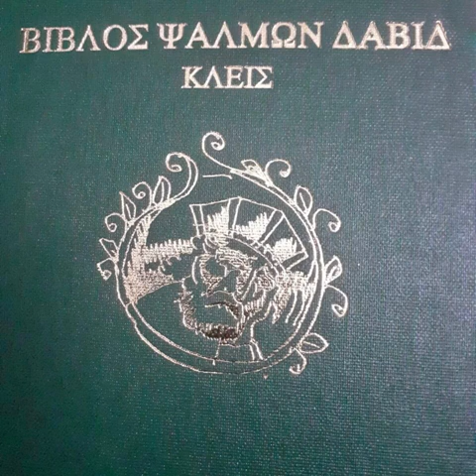ΨΑΛΜΩΝ ΕΡΜΗΝΕΙΑ ΑΓΙΟΥ ΝΙΚΟΔΗΜΟΥ ΑΓΙΟΡΕΙΤΟΥ'56ος